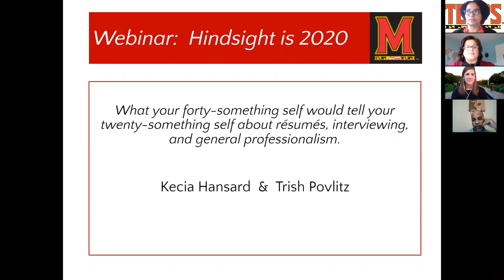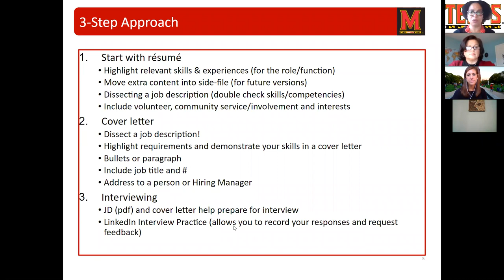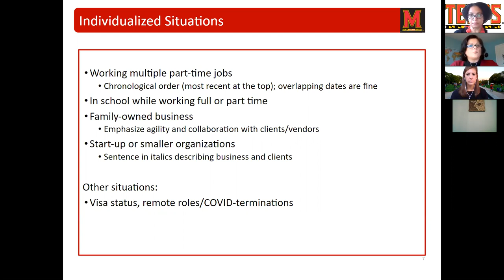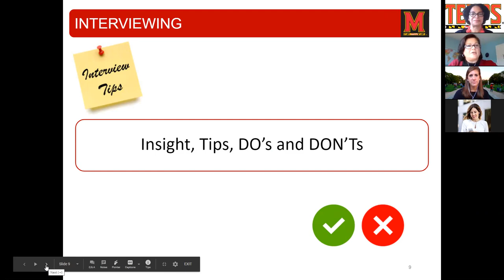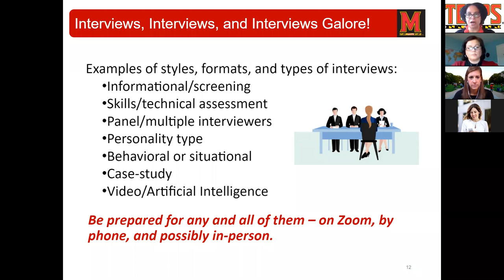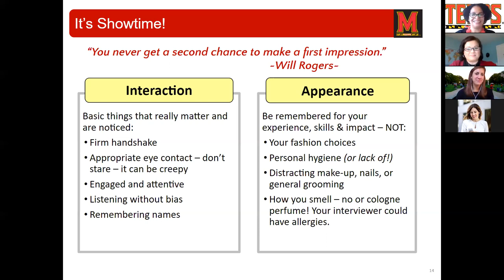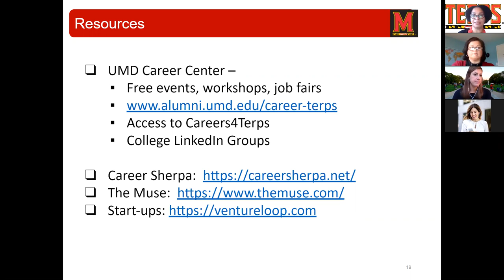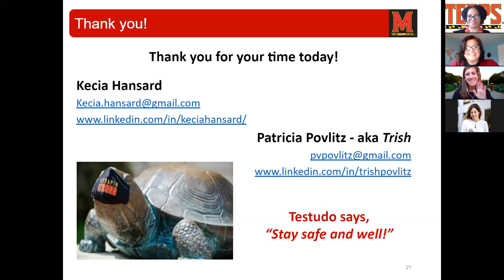Hindsight is 2020:Job search tips from Terps who have been there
Hindsight is always 20/20. This old expression proves especially true during a job hunt. Tune in to hear from your fellow Terps on what they wish they knew when they were in your shoes.

Kecia Hansard '89 and Trish Povlitz '90 have made a living in assessing job-seekers during their employment journey, networking, and throughout the higher ed admissions process. Looking for ways to land the perfect job, internship, or simply looking for professional gain? Join us for this exclusive opportunity and learn what our experts wish they knew, and what they learned along the way.